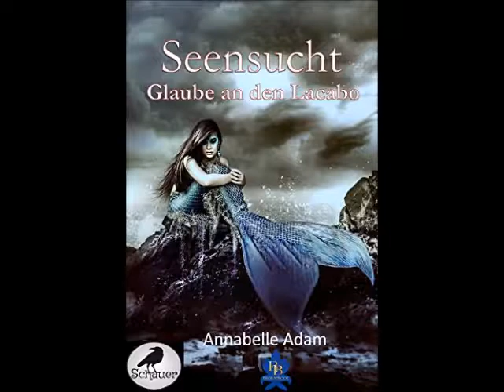"Seensucht - Glaube an den Lacabo"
Videopräsentation
Zum Buch